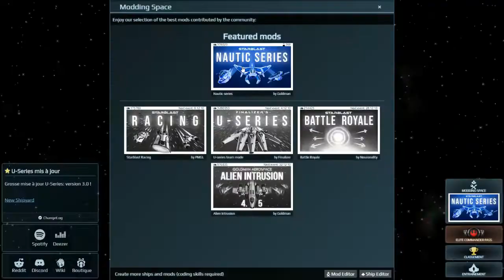NAUTIC SERIES #1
🔽  or those of my friends  🔽